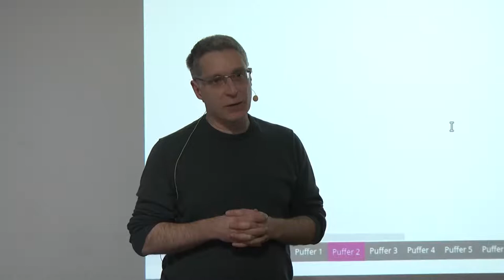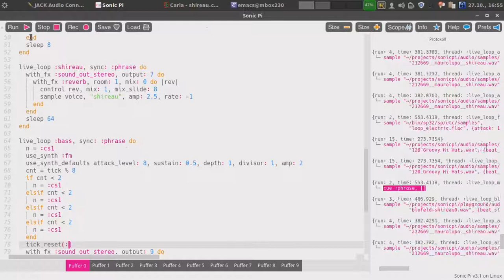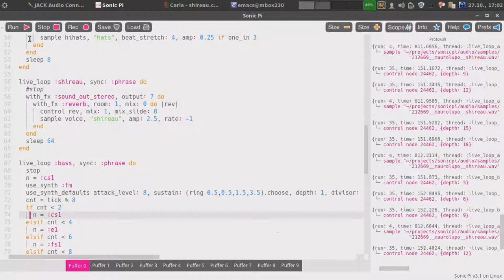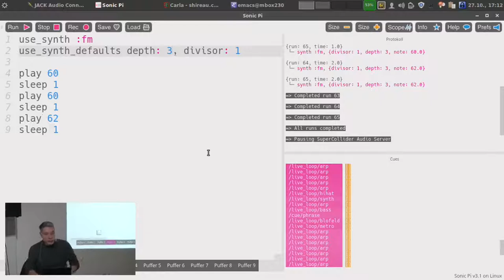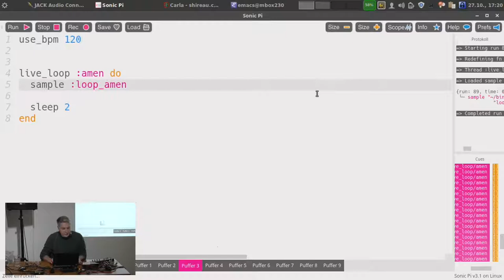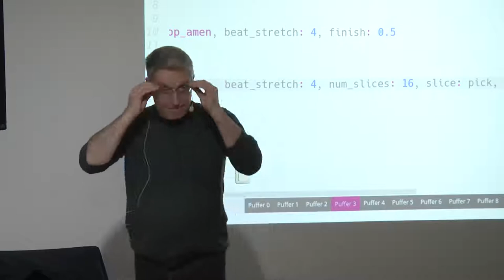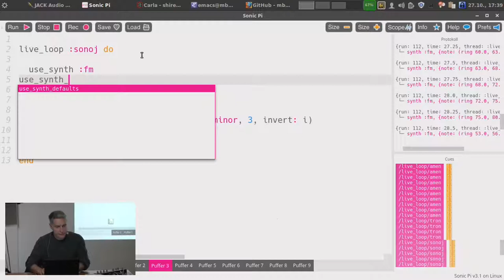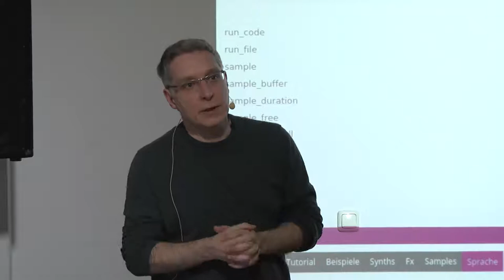Sonoj 2018: Making Music with Text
Audible Programming with Sonic Pi

Martin Butz